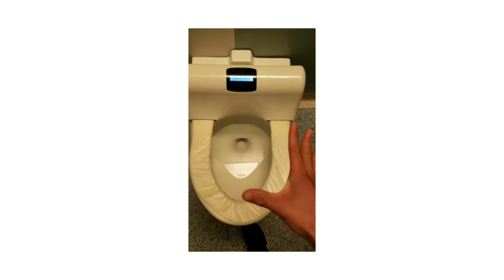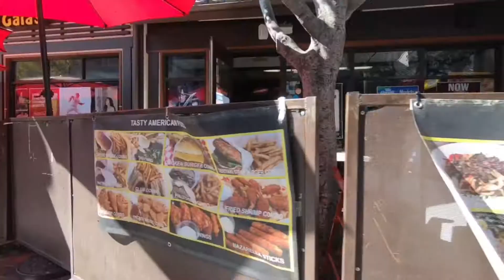Visiting Little Tokyo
Today we check out the new Tokyo. Like I mentioned before, there is something for everybody and I hope that you find what interests you most in little Tokyo.